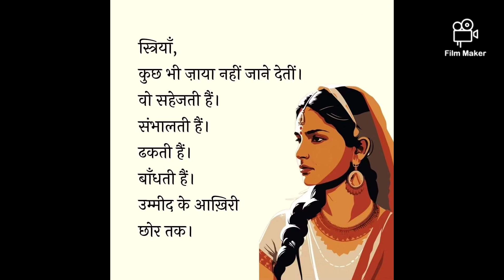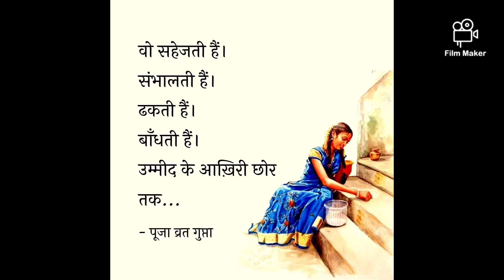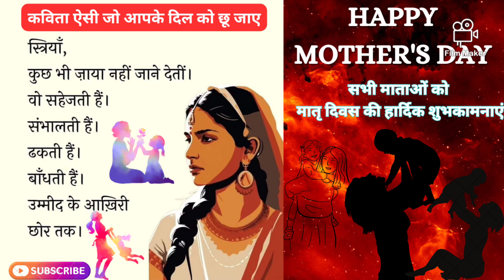|🫂🛐MOTHER'S DAY SPECIAL|MOTHER'S DAY POM IN HINDI|एक कविता मां/स्त्री के नाम|‎@UNKIKALAMMERIAAWAJ|